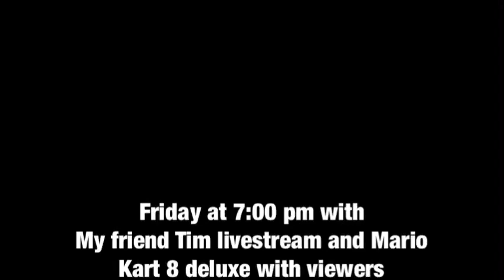My livestream schedule 2-3 to 2-6-23